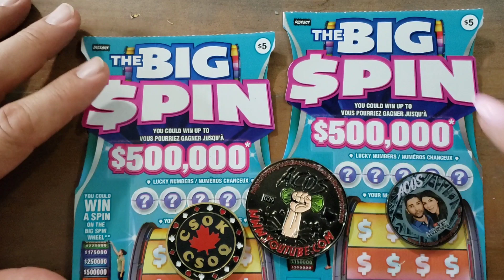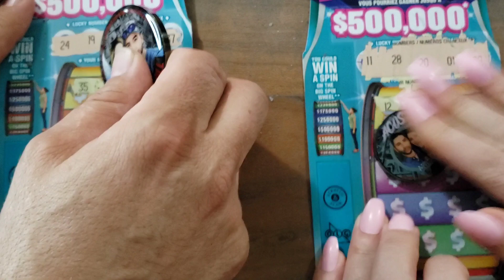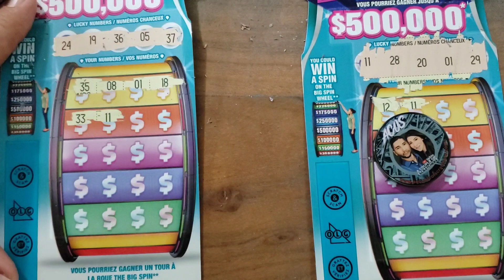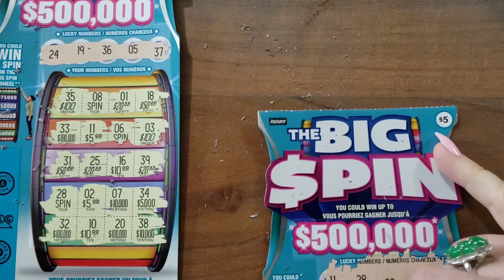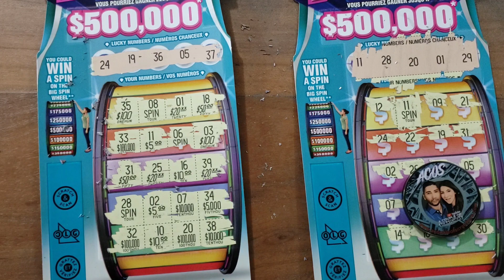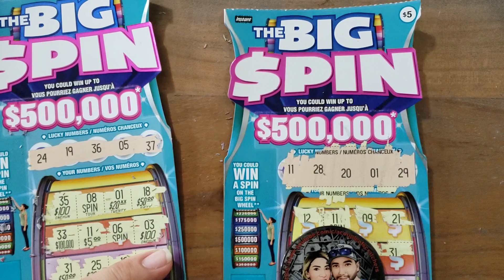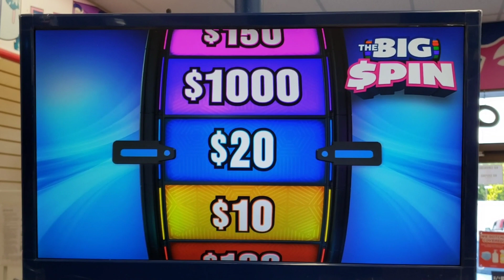💥NEW "BLUE"💥 THE BIG SPIN with the QUEEN 🤑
The Queen joined me for a Session of the NEW Blue $5 THE BIG SPIN Tickets, Well she Did It🤑
We scratched with our friends Coins, Please make them Friends of Yours Too👍

  💥THANKS TO ALL MY AWESOME FRIENDS WHO HELPED ME GET TO 725👍🍁 I REALLY APPRECIATE YOUR SUPPORT 🥳🎉👍❤️